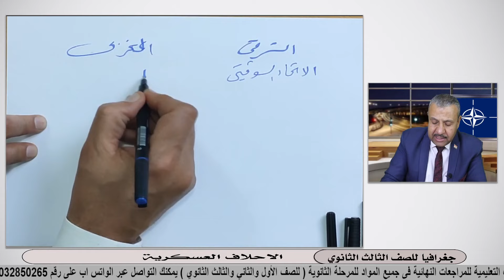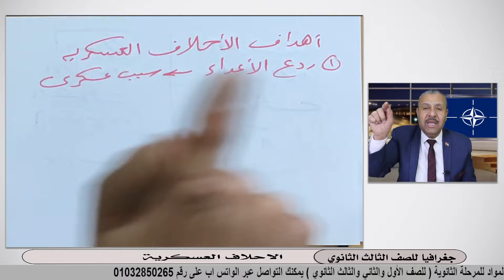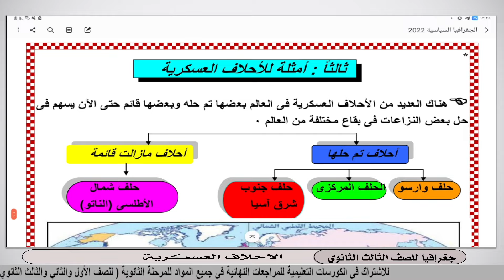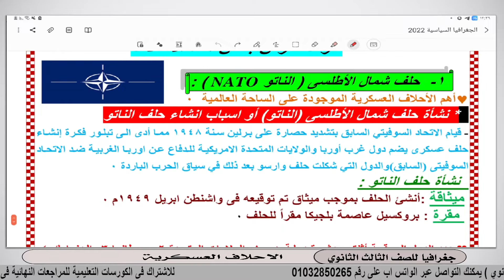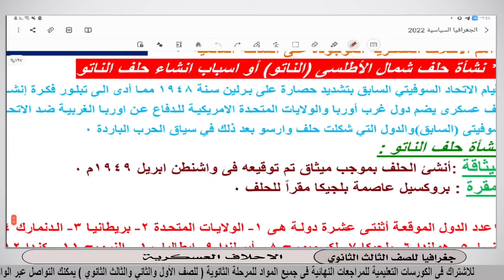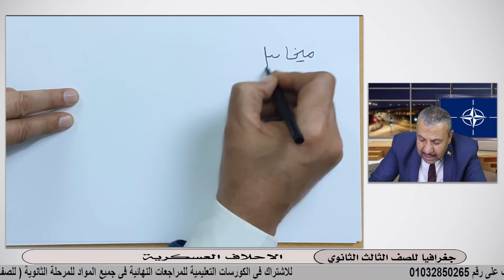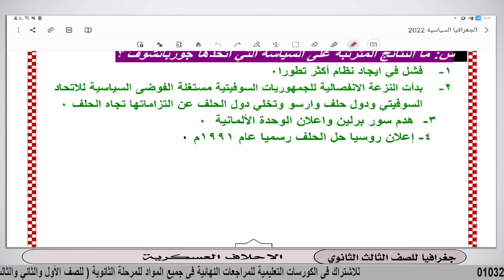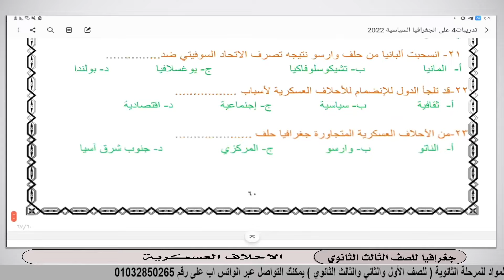جغرافيا للصف الثالث الثانوي 2022 - الحلقة 15 - الأحلاف العسكرية